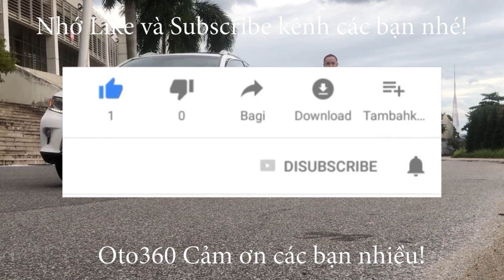Chiếc xe Ford Ecosport 1.5 Titanium 2019 màu nâu hổ phách biển Hà Nội rất đẹp tìm chủ mới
Bán xe Ford EcoSport 1.5 Titanium sản xuất năm 2019 đăng ký tên tư nhân, biển Hà Nội, biển rất đẹp, xe mới lăn bánh 3.4 vạn km. Dàn lốp theo xe còn nguyên.
Xe được trang bị động cơ xăng 1.5 L hộp số tự động, là bản Titanium full option nội thất da, khoá thông minh Stas/stop . Cửa nóc, điều hoà tự động, màn hình, camerra lùi, cảm biến lùi, Tem sườn, bậc cửa đầy đủ, chủ xe đã lắp thêm nhiều đồ chơi xịn chính hãng